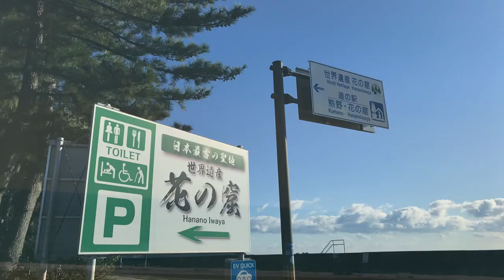大自然と世界遺産がある暮らし：移住先紹介編① 20210625 田舎移住生活#3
楽しんで頂けた方はこちらのリンクより投げ銭をよろしくお願い致します！！
Appreciate your warm hearted support;)

20210625
三重県熊野市へ移住をしたsanericci cafeの田舎生活備忘録です
今回はここ熊野市の美しい大自然や世界遺産などをご紹介しています。

コメントもぜひお待ちしておりますのでよろしくお願いします♪

sanericci cafe その他の動画はこちら

【 360 VR】三重県熊野、奈良県十津川村の旅 "LUMIKO IMAI - わかちあい つむぎあう"　PV　Label sanericci cafe New Release